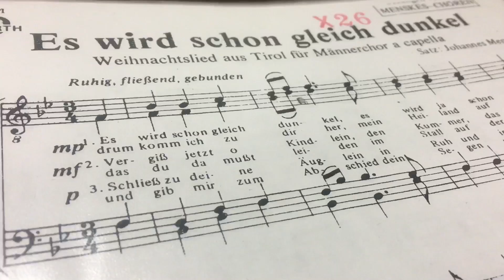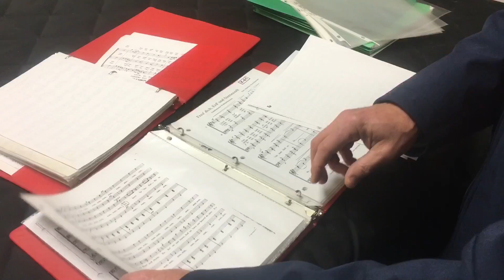Madison Maennerchor marks 165 years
The German men’s choir Madison Maennerchor is Wisconsin’s oldest.